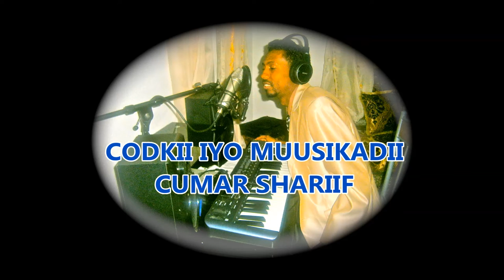CUMAR SHARIIF - HEES CUSUB OO QAAB SHIRIB LOO TUMAY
STUDIO CUMAR SHARIIF ZURICH